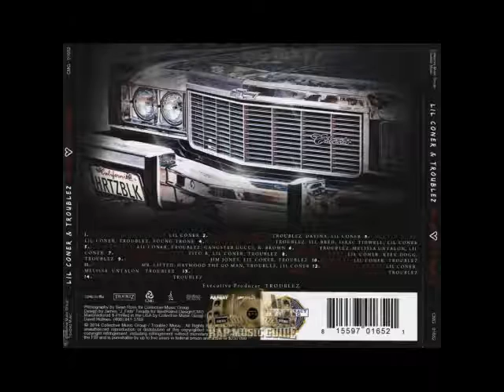Wartch For The Rollaz By Troublez & Lil Coner Ft Jim Jones